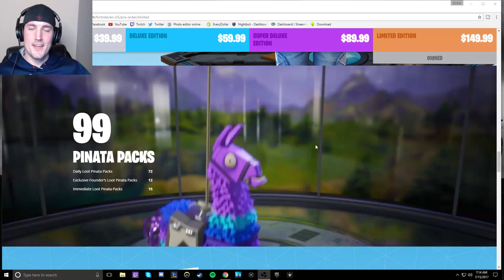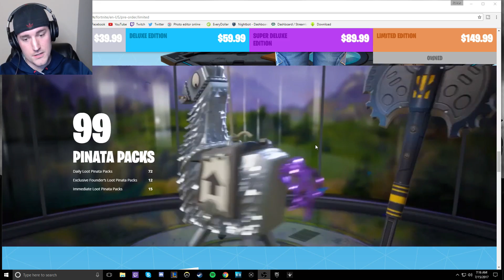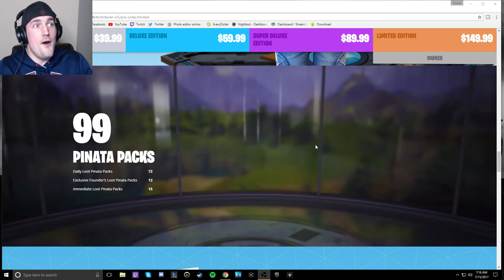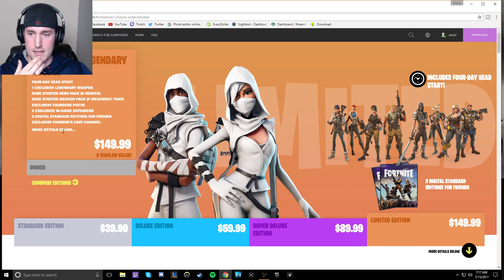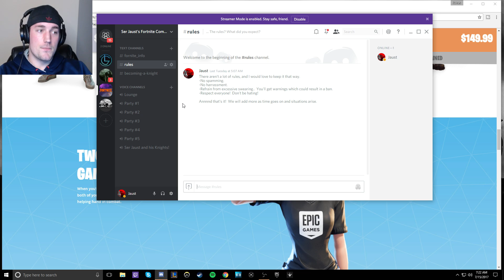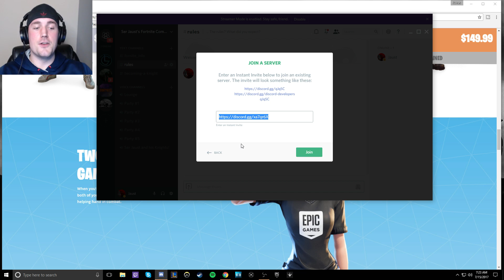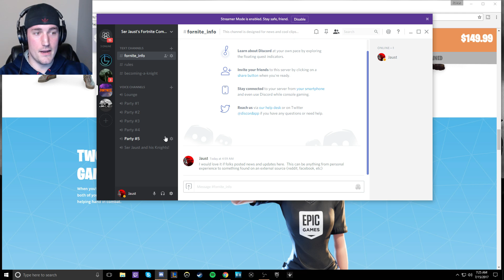Fortnite Giveaway With Discord Information and Tutorial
I'm giving away 2 copies of Fortnite, and 40 exp boosts to some lucky few in here!  THAT'S IT!

Game Description :  The Fortnite Community is about to get a whole lot bigger!  Build huge forts, craft exotic weapons, find loot, and level up your squad while leading the world's remaining Heroes in the fight to save humanity and take back the world!

Fortnite is an RPG style, open world, shoot em' up, zombie killing ADVENTURE.  Seriously, what more could you ask for?